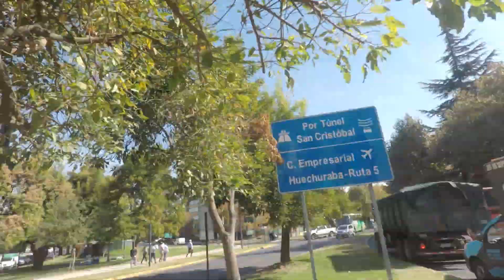Walking around Santiago Chile 2